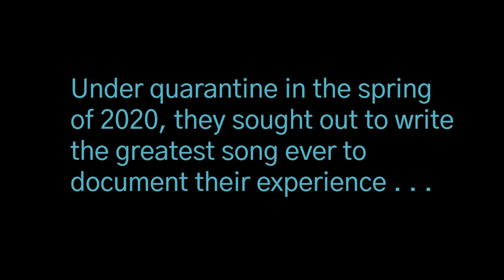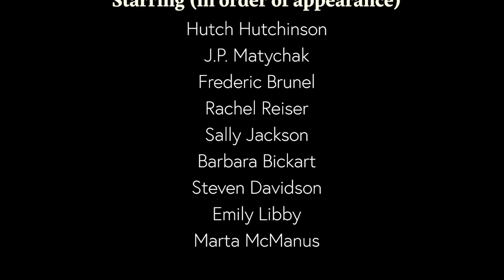Sloop Co-V (Sloop John B Parody) - Boston University Questrom Questones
The Boston University Questrom School of Business Questones, with the help of some Questrom faculty and staff, documented their quarantine experience with a Beach Boys parody—enjoy Sloop Co-V!
Keep up with Questrom by visiting our other social media channels!